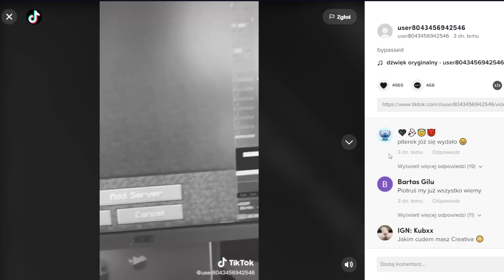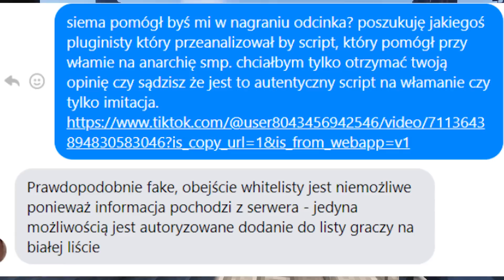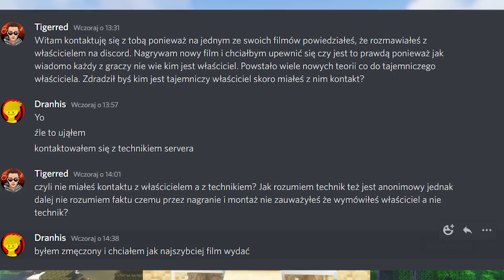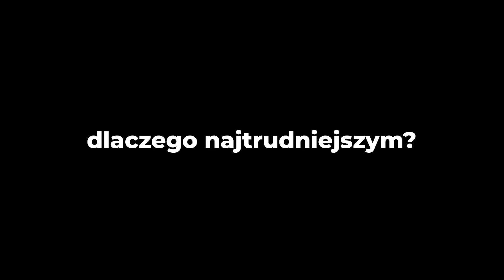KOLEJNE WŁAMANIE NA ANARCHIE SMP! / NOWY GRACZ NA ANARCHII SMP!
Film opowiada o najważniejszych informacjach z serwera Anarchia SMP.
Są tutaj zawarte osiągnięcia graczy serwera od momentu powstania tego projektu. Filmy są dokumentacją wydarzeń z anarchii smp. Wszystkie teorie, wydarzenia opisane w filmie są potwierdzane i konsultowane z jednym z graczy Anarchii SMP.

➤Przeglądaj społeczność kanału!